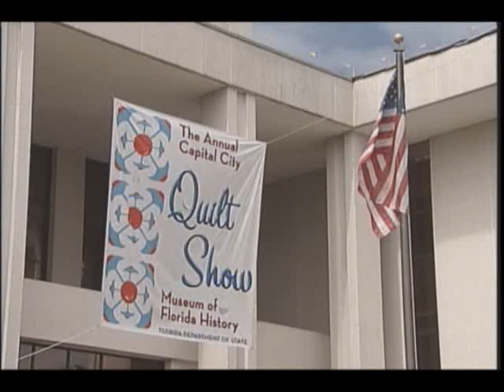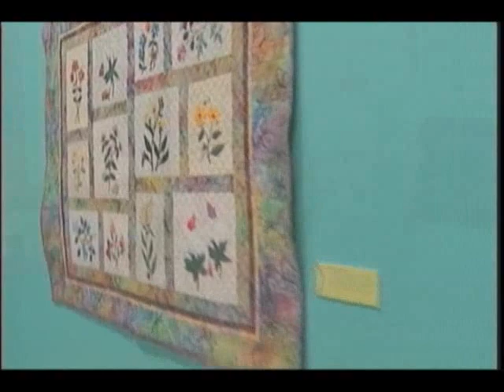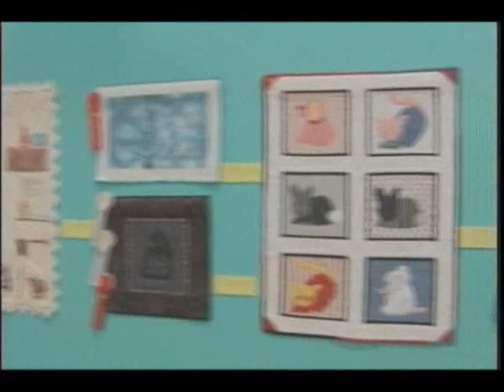dimensions: Capital City Quilt Show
Videography and Editing by Zachary Helton.
Produced and hosted by John Rogers.